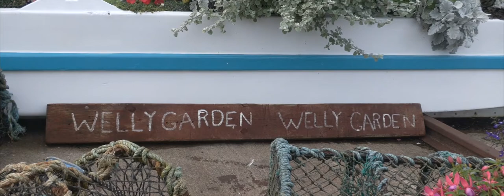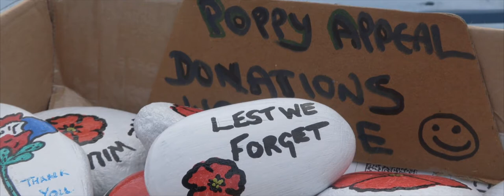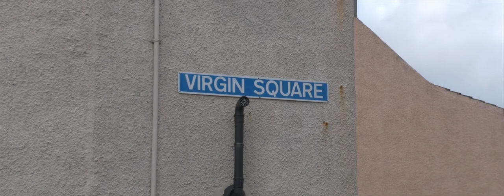St Monans Oct 2020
Quick walk around a local fishing village. Filmed with Panasonic X1500 in 4k converted to 1080. All footage shot in CineD with zero colour correction. just some retiming :-) Music written and recorded in the SUPERB Logic X